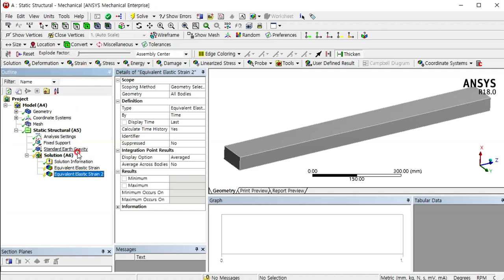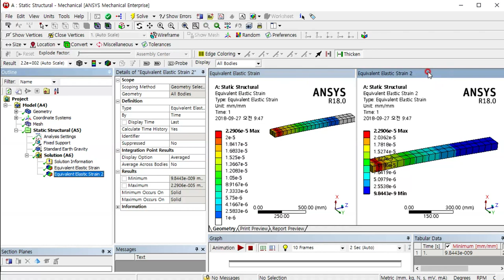Ansys Mechanical_Edit and copy the result legend (color bar)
For results comparison, edit and copy the result legend (color bar) of ANSYS Mechanical Editor